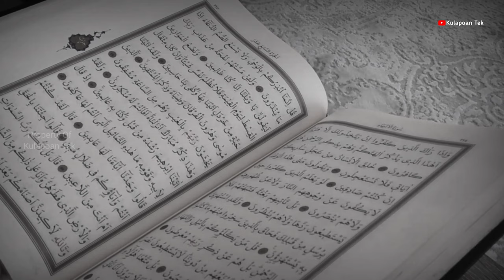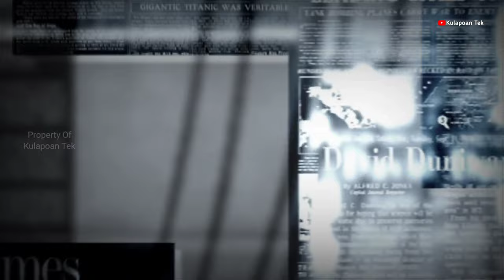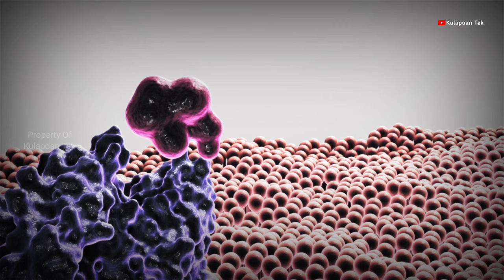Puasa Menurut Profesor Yoshinori Ohsumi || Manfaat Puasa Bagi Kesehatan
Puasa Menurut Yoshinori Ohsumi.
autophagy dr yoshinori ohsumi
Autophagy adalah istilah Yunani yang berarti memakan diri sendiri. Secara ilmiahnya, autophagy dikenal sebagai kemampuan sel dalam tubuh untuk memakan atau menghancurkan komponen tertentu di dalam sel itu sendiri.
yoshinori ohsumi, Lewat penelitiannya itu, Ohsumi menemukan bahwa, autophagy berperan besar dalam tubuh. Mekanisme ini mengontrol fungsi-fungsi fisiologis penting, di mana komponen sel perlu didegradasi dan didaur ulang.